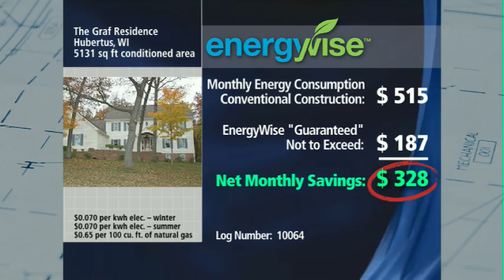EnergyWise Spray Foam and Guaranteed Engineering.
EnergyWise spray foam and HVAC engineering deliver unparalleled energy efficiency that's guaranteed!gg